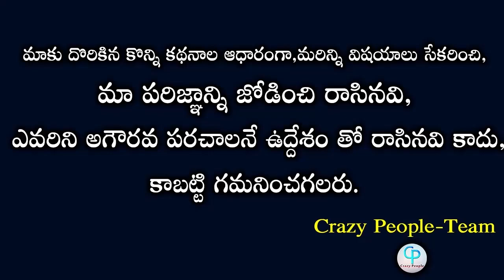Jabardsth Komaram Emotional Video || Jabardasth Komuram About His Past Life